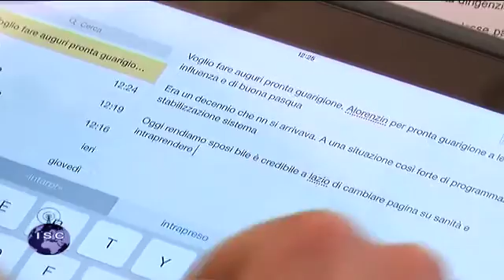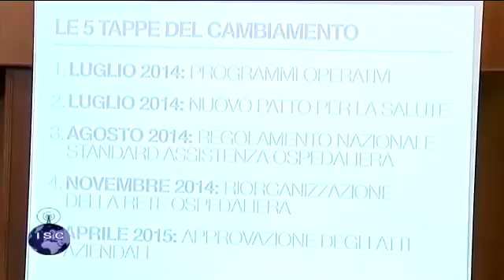Dopo 8 anni la Regione Lazio fuori dal Commissariamento. Approvati gli Atti Aziendali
Interviste a Zingaretti e Lena